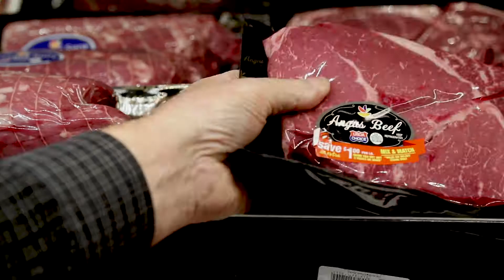Vacuum Packed Meat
We’ve made the switch to vacuum sealed packaging in our meat department to provide you a better product! With our new packaging your meat stays fresh longer, is leak-proof, and freezer-ready! Learn more about why we made the switch.